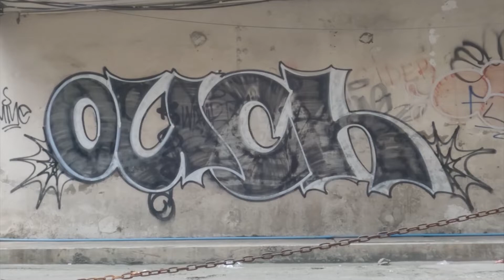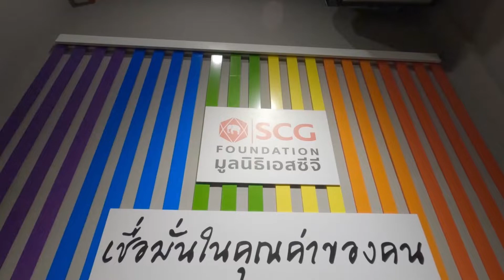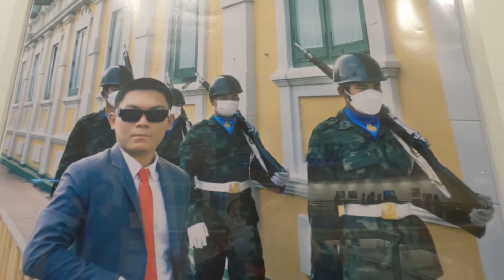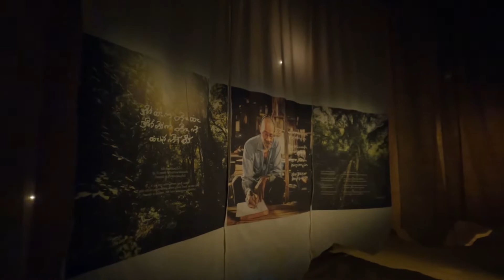หอศิลปวัฒนธรรมแห่งกรุงเทพมหานคร | Bangkok Art and Culture Center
หอศิลป วัฒนธรรมแห่งกรุงเทพมหานคร  | Bangkok Art and Culture Center
หอศิลปวัฒนธรรมแห่งกรุงเทพมหานคร (อังกฤษ: Bangkok Art and Culture Centre) หรือ หอศิลป์กรุงเทพฯ เป็นหอศิลปะร่วมสมัย ตั้งอยู่ที่หัวมุมตะวันตกเฉียงเหนือของสี่แยกปทุมวัน ในย่านสยาม แขวงวังใหม่ เขตปทุมวัน กรุงเทพมหานคร หอศิลป์แห่งนี้ได้เริ่มขึ้นเมื่อ ดร.พิจิตต รัตตกุล ผู้ว่าราชการกรุงเทพมหานครในขณะนั้นมีมติร่วมกับคณะกรรมการโครงการเฉลิมพระเกียรติฯ ศิลปะแห่งรัชกาลที่ 9 เมื่อปี พ.ศ. 2538 ให้กรุงเทพมหานครจัดสร้างหอศิลปะร่วมสมัยแห่งกรุงเทพมหานคร ณ สี่แยกปทุมวัน แต่โครงการกลับมาหยุดลงสมัยนายสมัคร สุนทรเวช เป็นผู้ว่าราชการกรุงเทพฯ ซึ่งต้องการให้เป็นอาคารพาณิชย์มากขึ้น จนเกิดกิจกรรมเคลื่อนไหวคัดค้านจากหมู่นักศึกษาและศิลปิน ต่อมาในสมัยนายอภิรักษ์ โกษะโยธิน ได้รับเลือกตั้งเป็นผู้ว่าราชการกรุงเทพฯ จึงพิจารณาเห็นชอบให้ดำเนินการจัดสร้างตามเดิม[2]

หอศิลป์แห่งนี้เปิดอาคารแรกตั้งแต่วันที่ 19 สิงหาคม พ.ศ. 2548 แต่ก่อสร้างแล้วเสร็จอย่างสมบูรณ์ในปี พ.ศ. 2551 อาคารได้รับการออกแบบให้เป็นทรงกระบอก สูง 9 ชั้น มีพื้นที่ทั้งหมด 25,000 ตารางเมตร โดยแบ่งเป็นห้องแสดงผลงาน โรงภาพยนตร์ ห้องสมุด ห้องเก็บรักษาผลงาน ห้องประชุม ร้านค้า และร้านอาหาร[3] ในชั้นที่ 6 เป็นต้นไป มีทางเดินลาดเอียงเลาะขึ้นไปตามชั้นต่างๆ ในรูปทรงกระบอกของอาคาร และมีการนำแสงธรรมชาติในการจัดแสดงงาน คล้ายคลึงกับพิพิธภัณฑ์โซโลมอน อาร์. กุกเกนไฮม์[4] ซึ่งเป็นงานชนะการประกวดแบบ ของบริษัทสถาปนิกโรเบิร์ต จี บุย แอนด์ แอสโซซิเอทส์ จำกัด

ฝากติดตามธรรมะในช่องทางต่างๆด้วยนะครับ  ขอบคุณครับ